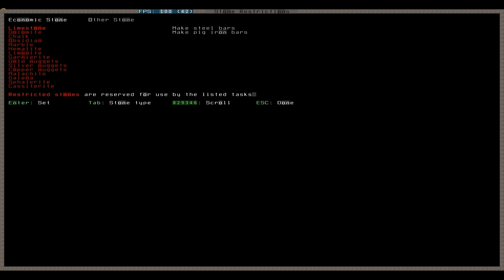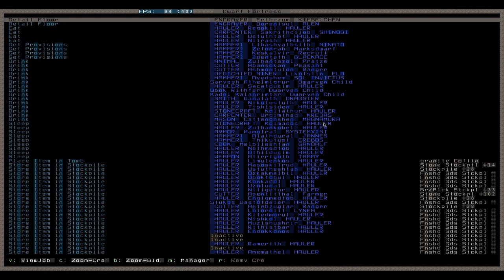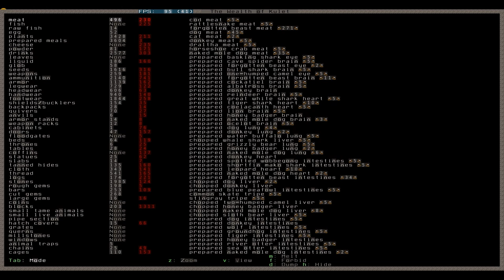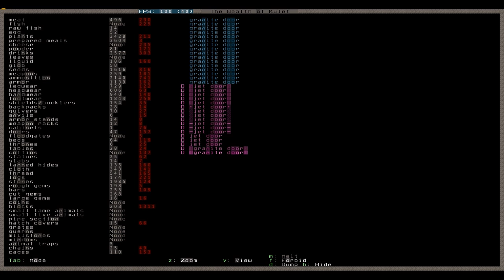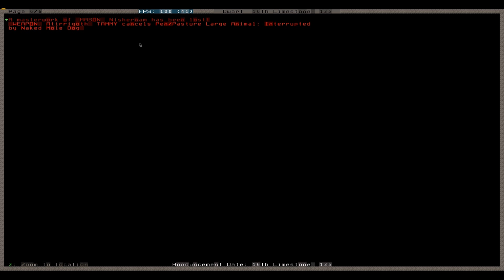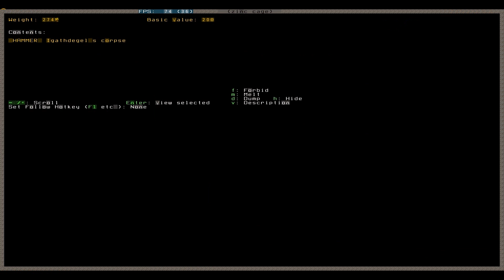Let's Play Dwarf Fortress 170